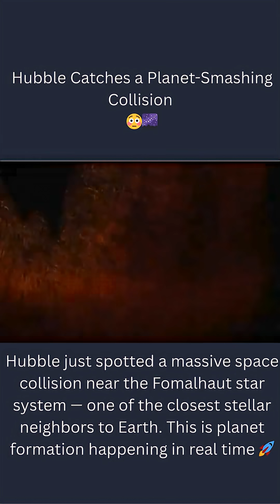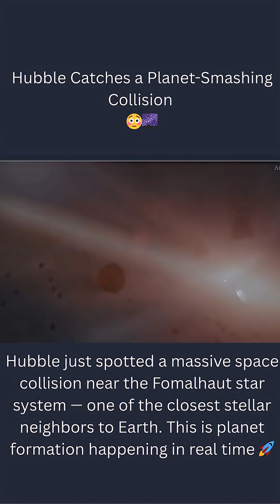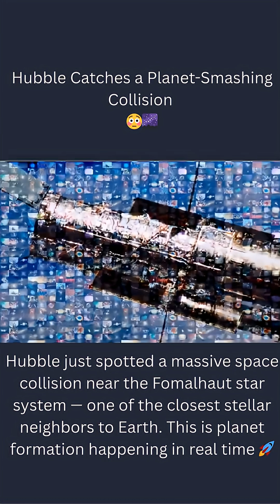Hubble Just Caught a Cosmic Crash 💥🌌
Two massive objects collided near the Fomalhaut star system, and Hubble caught it happening. This rare space smash gives scientists clues about how planets are born — and destroyed.

Animation of Planetesimal being Destroyed Created by STSci

“Looking to the Future" by Carl David Harmd [IMRO] via BBC Production Music [PRS] and Universal Production Music